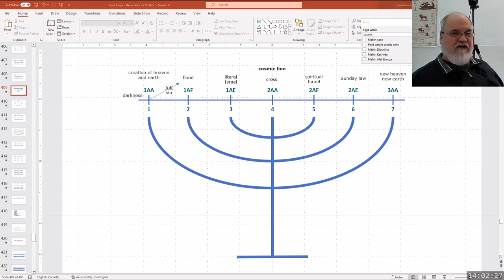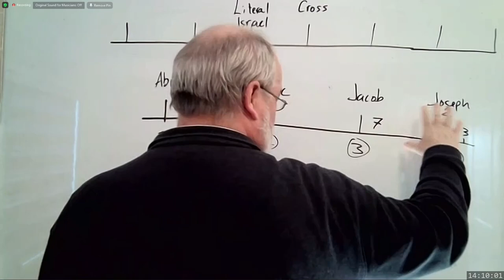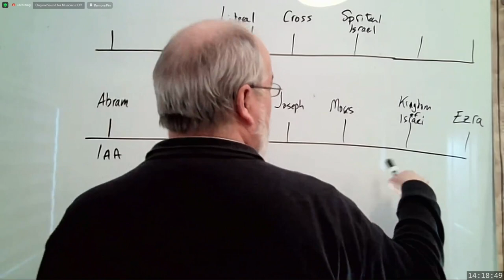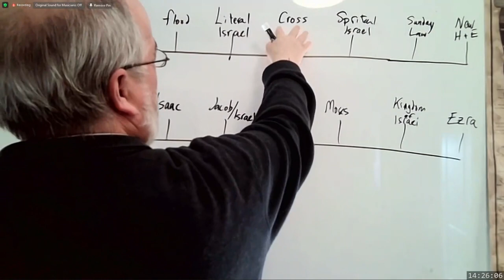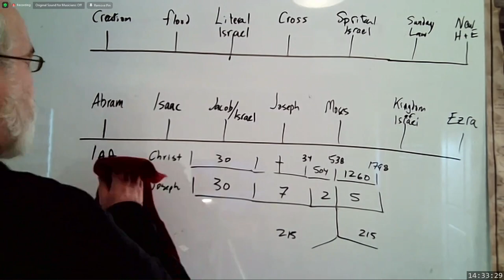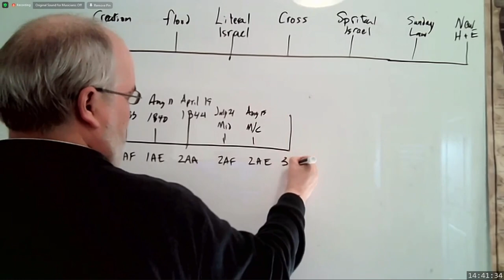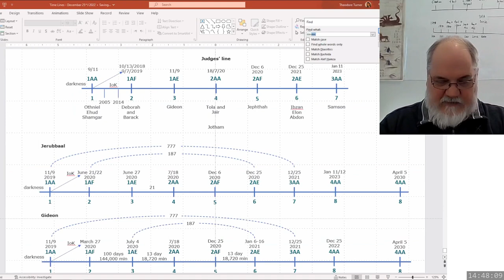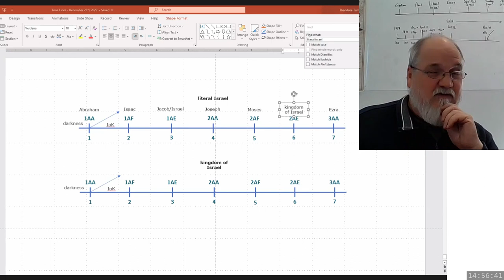2023 03 05 The Lines Simply Presented Part 10